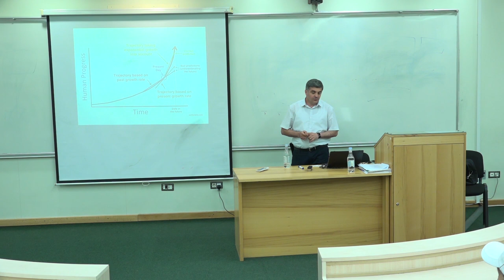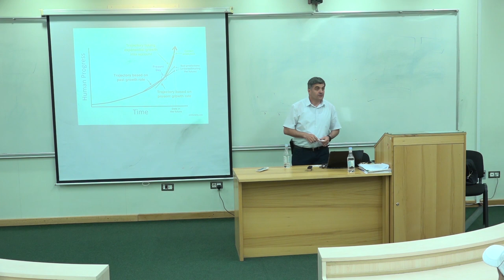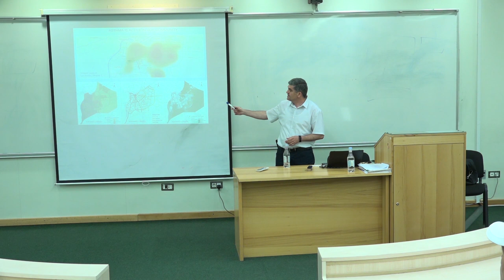Big Data Reshaping Healthcare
Disruptive power of Data Science and Artificial Intelligence (AI) is emerging across many industries, but its impact on healthcare is especially significant and promises to be really life-changing. From precision medicine, hospital care, clinical research and drug development to health insurance and predicting treatment outcomes, AI is already demonstrating enormous potential in revolutionizing how the health sector works. Growing healthcare expenses forces us to rethink how to make healthcare more effective – shifting from episodic and reactive care to continuous and proactive care. And in this era of genomics, microbiome, wearable devices, smart sensors, mobile medicine, 3D printing, robotics and Internet of things, the healthcare industry is tackling many of its challenges by investing heavily in high tech and big data technologies. The “Amazonification” and “Uberization” effects are already transforming healthcare; and treating patients more like retail consumers will be a conceptual shift for health industry, making it cheaper, more efficient, and accessible.

About the Speaker:

Dr. Harutyun Shahumyan is a Marie Curie alumnus and currently works as a senior data scientist at United Health Group in Ireland. Shahumyan holds a master’s degree honors in applied mathematics and a Ph.D. in engineering. His expertise includes machine learning, deep learning, statistics, modelling and GIS. Shahumyan has over 12 years of academic experience working at University College Dublin, the University of Maryland, the University of Cambridge and the National Academy of Sciences of Armenia. He has over 50 publications focused on geospatial modelling, model integration, predictive analytics and application of decision support systems.
Language: English